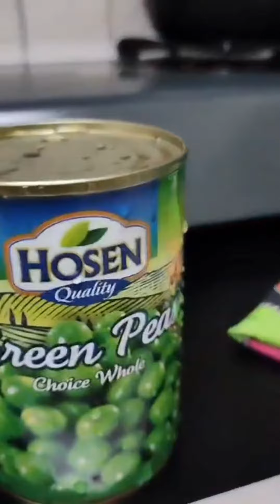lutong Bahay Igado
baka gusto nyo matuto paano magluto Ng igado.panoorin nyo LNG po to